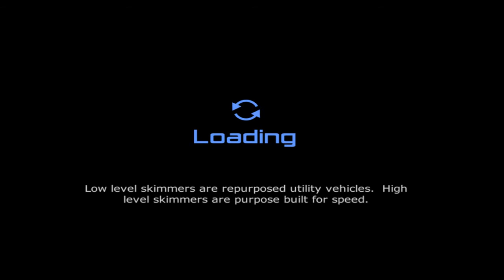[PCVR] Vector 36 - First win on easy. No commentary, review to come.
Latest Donators: Bhushan Kakollu (40Rp), WES-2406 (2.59), JinjaNutz Gaming (5.18), Phil Hulse (2.59), Simba (7.77)

Installed Games:

Playerunknown's Battleground
Watchdogs 2
Skyrim Special Edition
Fallout 4
Titan Quest
Warhammer: End Times
Battlefield 1
Star Wars: Battlefront
Battlefield 4
Dungeon Keeper
Stellaris
City Skylines
Witcher 3
Shadow Warrior 2
Unturned